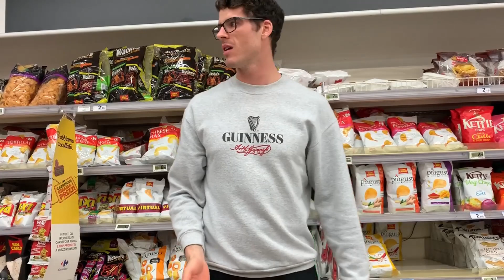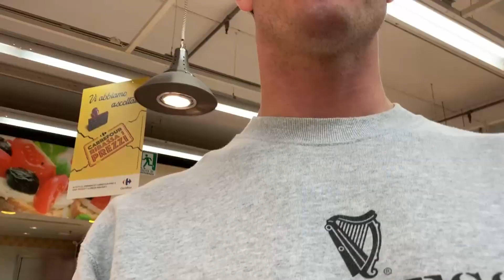BUYING A BEAR AND TAKING AN ICE BATH - Camp part 3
Final instalment of the November Camp

Shopping trip and recovery pool in Australian Institute of Sport.

let me know what you think and any name suggestions below